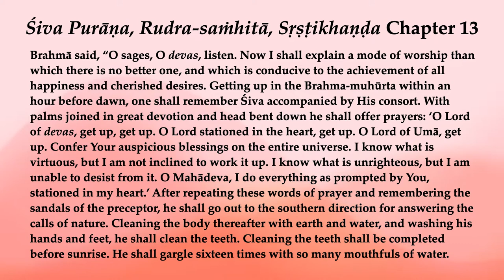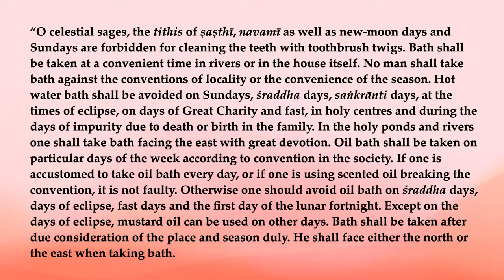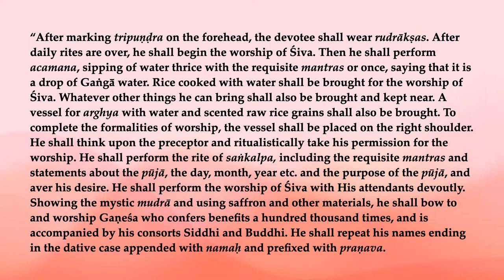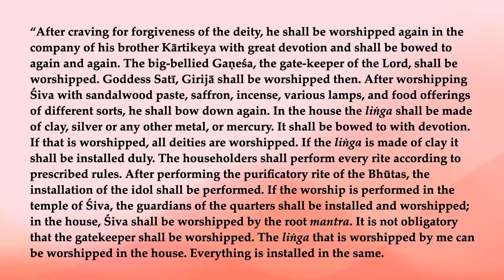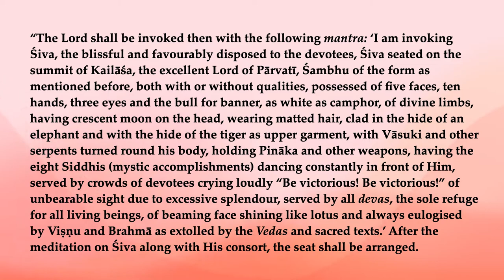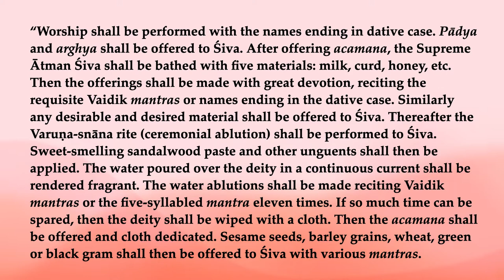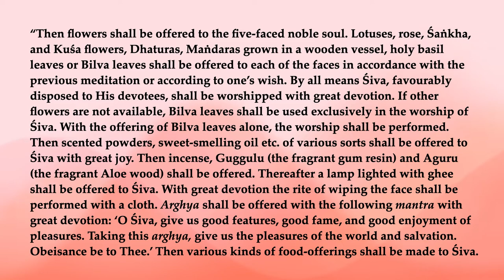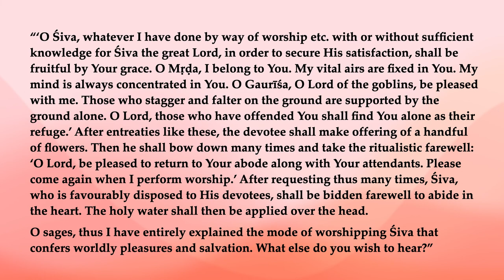Rudra-saṁhitā, Sṛṣṭikhaṇḍa 13—Highest Mode of Worship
O sages, O devas, listen. Now I shall explain a mode of worship than which there is no better one and which is conducive to the achievement of all happiness and cherished desires. Getting up in the Brahma Muhurta within an hour before dawn one shall remember Siva accompanied by his consort. With palms joined in great devotion and head bent down he shall offer prayers: "O lord of devas, get up, get up. O lord stationed in the heart, get up. O lord of Uma, get up. Confer your auspicious blessings on the entire universe. I know what is virtuous, but I am not inclined to work it up. I know what is unrighteous but I am unable to desist from it. O ivlahadeva, I do everything as prompted by you, stationed in my heart."